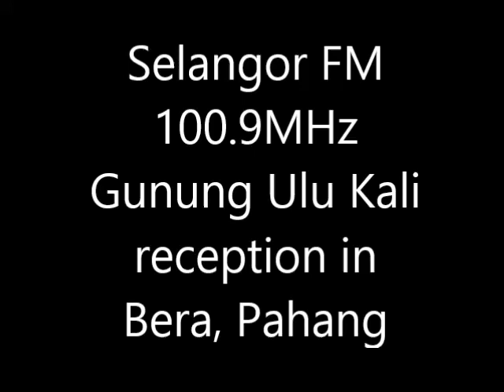(DX 2019) RTM Selangor FM 100.9MHz Gunung Ulu Kali (2kW) received in Bera, Pahang, Malaysia (74KM)